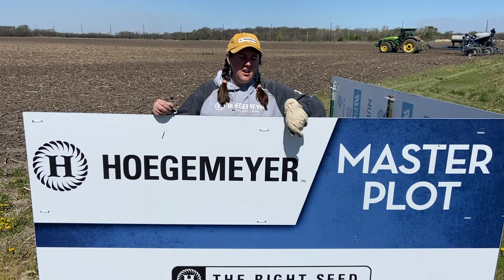2024 Emporia, Kansas Master Plot Planting Update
The 2024 plot in Emporia, Kansas is officially planted. Teal Mills, Southern Product Agronomist, shares what to expect from the Master Plot this year.